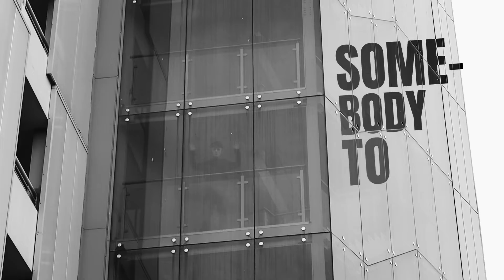“Alien Blues” - Student Video 2022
Dylan Cox | 1 Year | Lvl 3 Creative Media

Apart of my Final Major project (1st Year) i had to produce a form of media (Of my choice) to show my ranges of skill and knowledge to the best of my abilities.